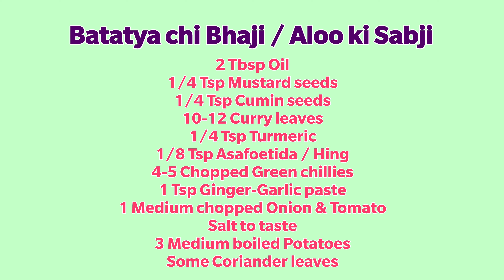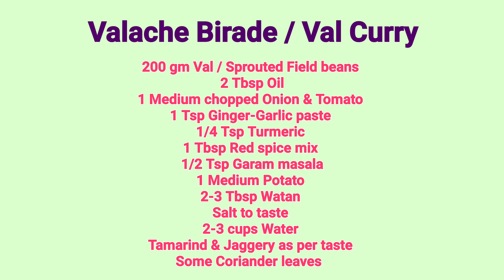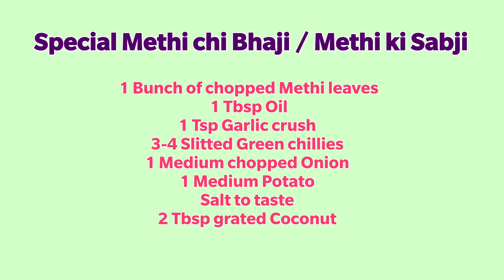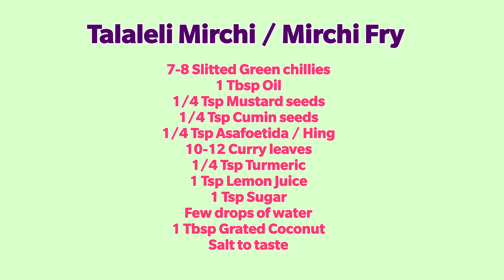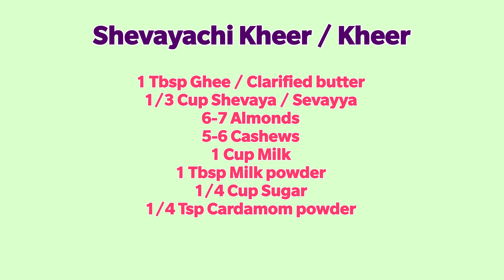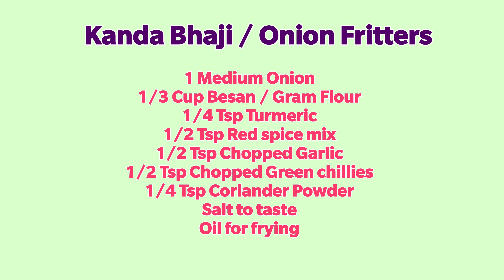Shravan Special Maharashtrian Thali | Veg Thali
Hi Foodies,
Shravan Special Maharashtrian Thali | Veg Thali | Shravan Special Thali is considered to be a holy month in the Hindu calender due to numerous festivals that are celebrated during this time.
So, here is my special treat for you all to celebrate this auspicious month of the year.
Menu
1.Batatya chi Bhaji / Aloo ki Sabji
2. Valache Birade / Val Curry
3. Special Methi chi Bhaji / Methi ki Sabji
4. Masale Bhat / Masala Pulav
5. Shevaya hi Kheer / Sevayya Kheer
6. Talaleli Mirchi / Mirchi Fry
7. Kanda Bhaji / Onion Fritters
8. Puri
9. Dahi / Curd
10. Papad
11. Lonache / Pickle
12. Meeth / Salt
13. Limboo / Lemon Wedge

Video Link for Maharastrian Style Watan
This is the video of Stuffed Bhindi / Bharwa Bhindi, In that We have shown in detailed recipe of Watan

Ingredients for Goda Masala (Comparatively for larger quantity)
All below ingredients have to be dry roasted and then blended to form  fine powder
-1/2 Cup Grated Dry Coconut
-1/2 Cup Corianer seeds
-2 Tsp Cumin seend
-1 Bay leaves
-1 Tbsp Fennel Seeds (Sauf)
-1-2 Star Anise
-1 Black Cardamom
-1 Nutmeg Mace
-3 Tbsp White Sesame seeds
-2 Tbsp Poppy seeds( Khuskhus)
-5 Cloves
-1 Stone Flower
-5 Cardamoms
-1/2" Cinnamon
-3-4 Dry Red Chillies

~Instagram Username : howdelicious2528

How Delicious!
Howdelicious!